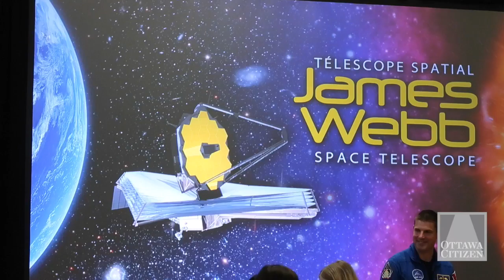Canada increases funding for share of NASA space telescope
Canadian astronaut Jeremy Hansen describes what Canada’s new investment in the James Webb Space Telescope project will provide. Video by Wayne Cuddington/ The Ottawa Citizen